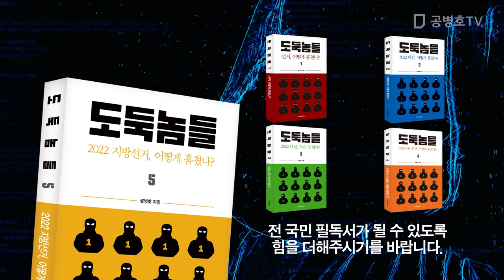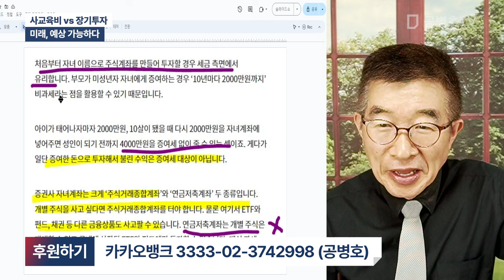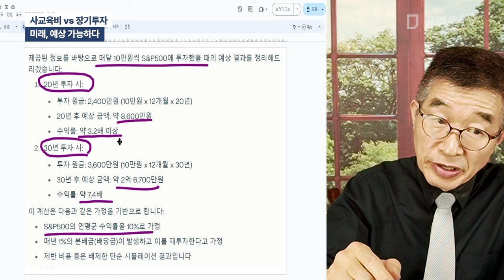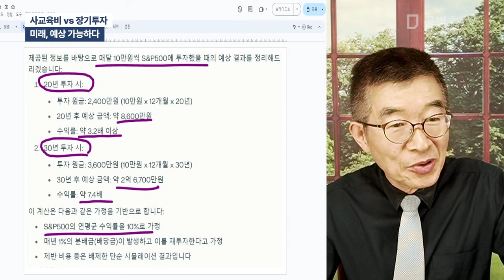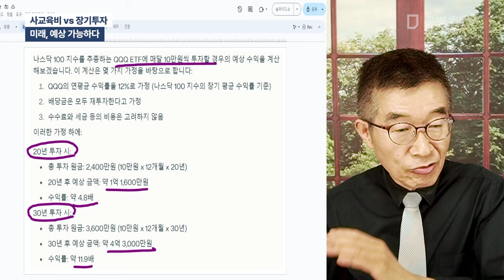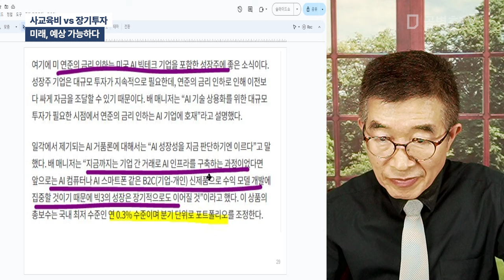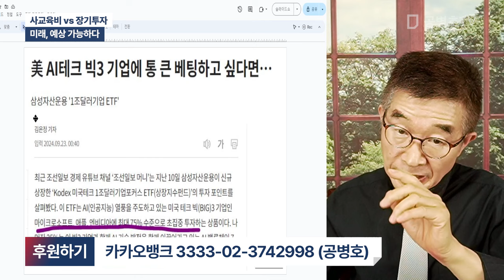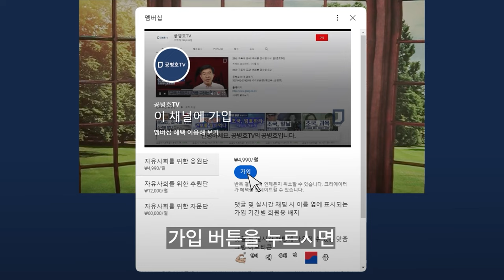사교육비 vs 장기투자 / 미래, 예상 가능하다 [공병호TV]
Bitcoin : 3MTW849AkP2ftLeSK2teZHMmzLu7Z83s9U